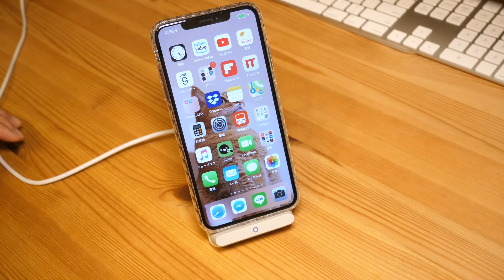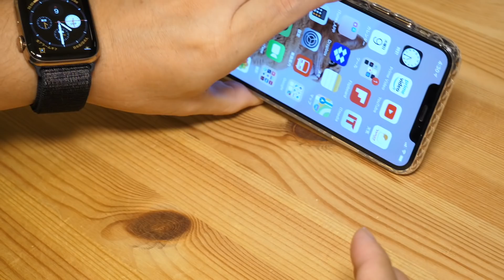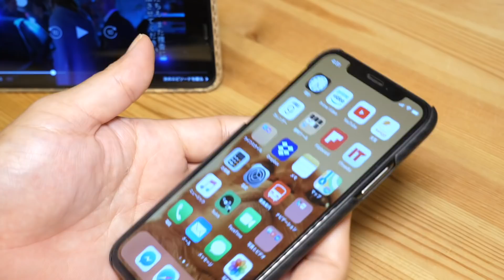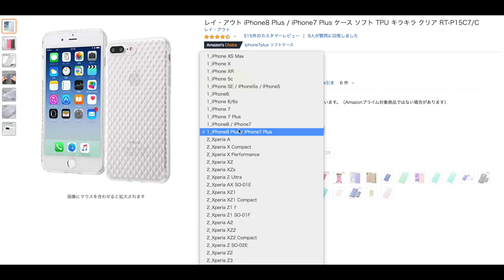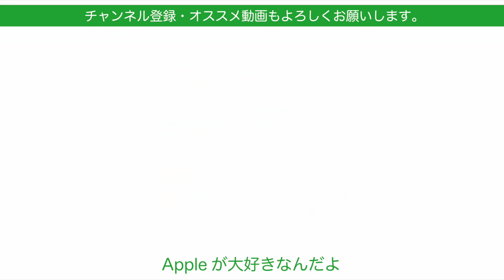透明なのに質感いい！サイズ豊富なキラキラクリアiPhoneケース：レイ・アウトXS Max用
透明なのに質感いいぞ！サイズ豊富なキラキラクリアiPhoneケース：レイ・アウト

透明ケースは質感が少し難ありなものが多いですがiPhone XS Maxはゴールドが綺麗なのでクリアケースにちょっと注目中。
質感の良いケースはないかなと思っていたら、アマゾン高評価定番らしきレイ・アウトというメーカーのケースにXS Max用があったので買いやすいお値段ということもあり購入してみました。

レイ・アウト iPhone XS Max ケース 衝撃吸収 キラキラ TPUソフトケース ラメ入 [ ストラップ ホール付] 耐 衝撃 / クリア

‹比較で登場したケース›
【Spigen】 スマホケース iPhone XS Max ケース 対応 全面クリア 耐衝撃 米軍MIL規格取得 ウルトラ・ハイブリッド 065CS25127 (クリスタル ・クリア)
iPhone Xs Max ケース 薄型 ストラップ ホール 付き  elago SLIM FIT
TOZO iPhone XS Max ケース PP [0.35mm] 超軽量 超薄型 半透明 ハードケース マット質感 [ブラック]
A-VIDET iPhone XS Max ケース
iPhoneXs Max ケース「PITAKA」
iPhone XS Maxシリコーンケース - ラベンダーグレイ

‹使用していたガラスフィルム›
OAproda iPhoneXS Max ガラスフィルム 強化液晶フィルム

動画編集
iMovie